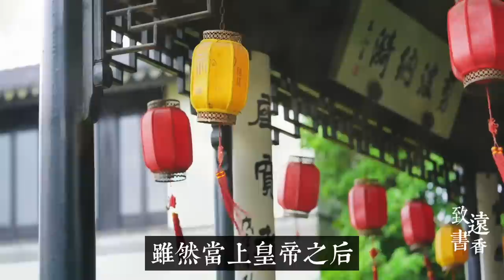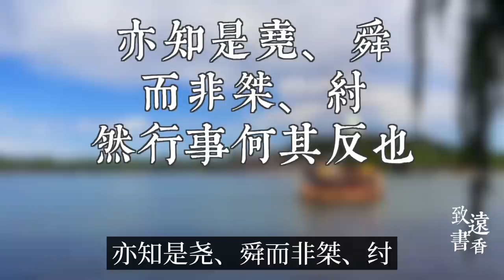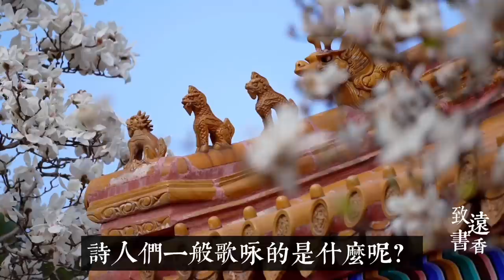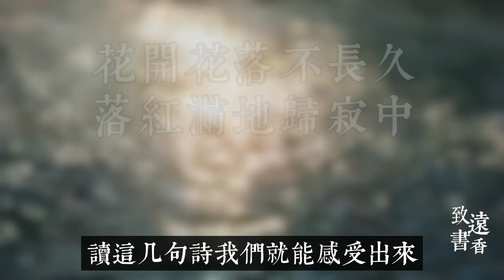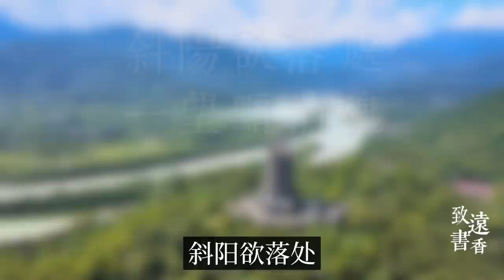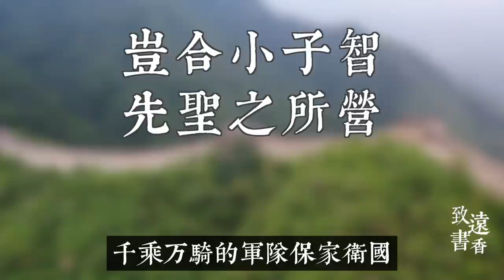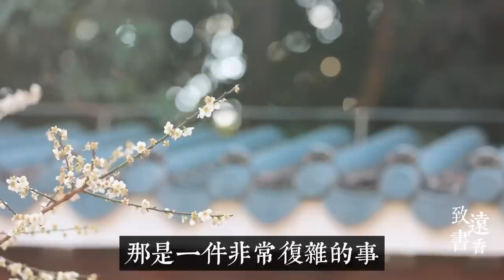隋煬帝楊廣寫的三首詩，气度不凡、影響了後世幾百年！-致遠書香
今天我們來聊聊隋煬帝楊廣和他的詩詞。
提到楊廣，很多人的心中肯定會湧現出這樣的一些印象，比如：好大喜功、昏君。
似乎他的歷史形象和風雅的詩詞歌賦根本不沾邊。很多人只看到他留給歷史的一個側面，卻少有人知道他還是一個好詩人。